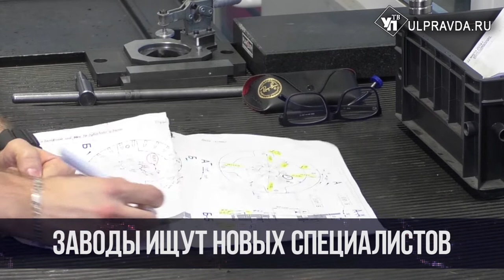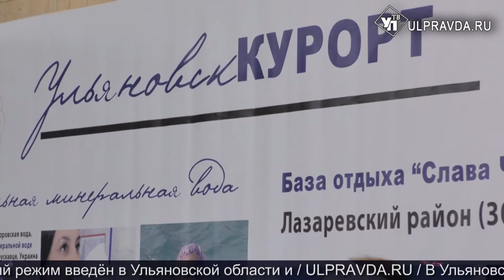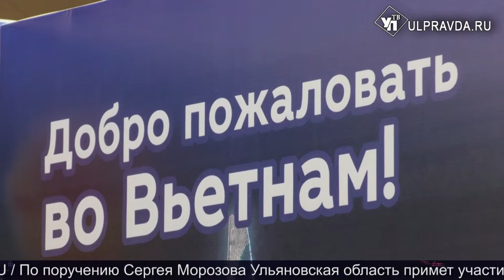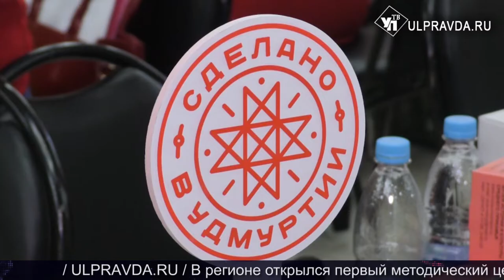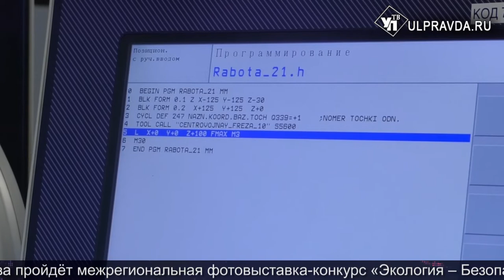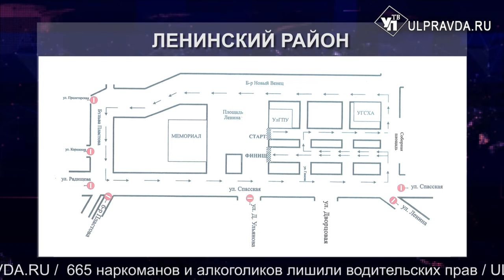Итоги дня от Ulpravda.ru. Санитарная пятница, Отдых на Волге, перекрытие дорог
Что произошло в Ульяновской области 19 апреля.
Смотрите сегодня в программе:
Чистим-моем-красим.  Ульяновцы вышли на санитарную пятницу;
Отдохнем с пользой. В Ульяновске проходит международный экспо-форум «Отдых на Волге»;
В субботу в разных частях города перекроют дороги;
Иностранные заводы в индустриальном парке «Заволжье» ищут новых специалистов;
80 экспозиций и 472 сувенира.  В Ульяновске проходит форум «Отдых на Волге»;
Завтра в 7.00 на площадях Ленина в рабочих посёлках Чердаклы и Ишеевка пройдут сельскохозяйственные ярмарки;
В Ульяновской области стартовала Декада хореографического искусства;
Завтра в Ульяновске из-за эстафет перекроют главные улицы районов.